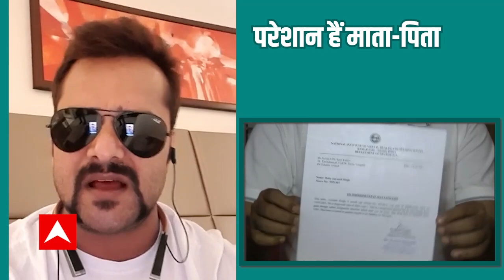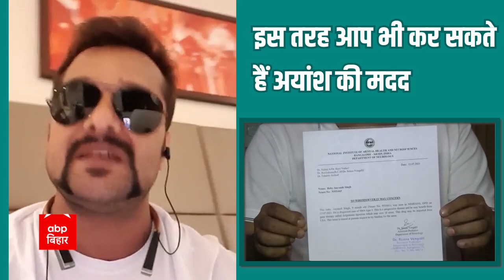Ayansh की मदद के लिए आए Khesari Lal Yadav, साथ ही अपने फैन से की मदद की अपील | ABP Bihar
राजधानी पटना के रुकनपुरा के रहने वाले एक दंपति ने स्पाइनल मस्कुलर एट्राफी बीमारी से पीड़ित अपने 10 माह के अयांश को बचाने के लिए भोजपुरी एक्टर खेसारी लाल यादव सामने आए है और अपने फैन के साथ ही साथ आप लोगों  से मदद की गुहार लगाई है. इस बीमारी का इलाज 16 करोड़ के इंजेक्शन की एक डोज से संभव है.